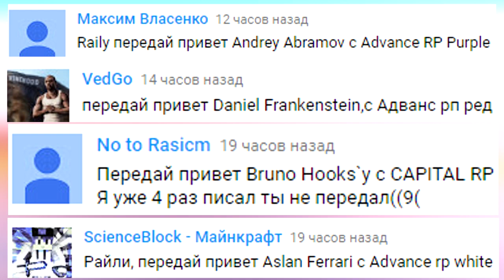SAMP Advance RP Purple | #39 | УХОД ИЗ МАФИИ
►Играю в SAMP на сервере Advance RP Purple
►В этой серии я ухожу из мафии на сервере Advance rp Purple

► Сервер Advance Rp (Purple) - 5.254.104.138:7777

► Вводи мой ник при регистрации - Matteo_Orlando

На Advance RP есть еще сервера!